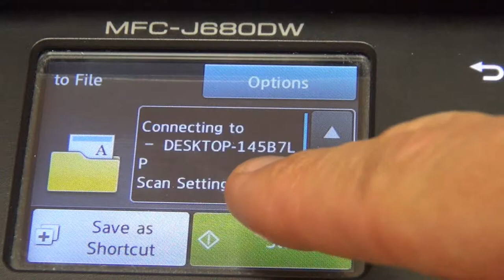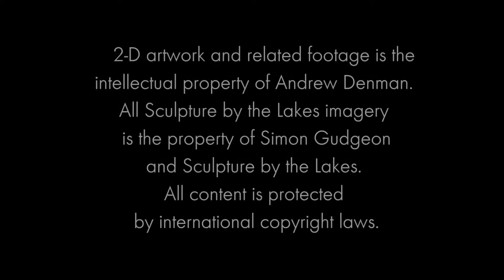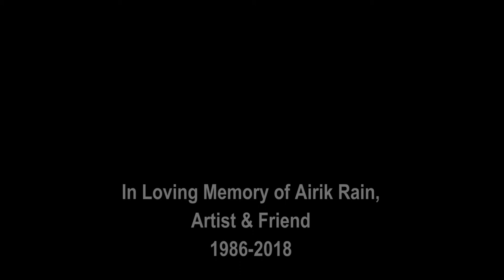Fox Project: SUBTITLED VERSION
A Subtitled Version of the Original Video: Join artist Andrew Denman for an in-depth look at the creation of one of his "Pattern Series" of paintings from inception to completion.  The painting, "The Sneak" is included in his November 2018 two-person show with sculptor Simon Gudgeon at Sculpture by the Lakes in Dorset, England.  Watch as the example of this painting reveals every stage of the artist's process in beautiful detail.  This video is dedicated in memory of Airik Rain, artist, friend, and creative collaborator, who has scored the music for nearly all of Denman's YouTube videos.